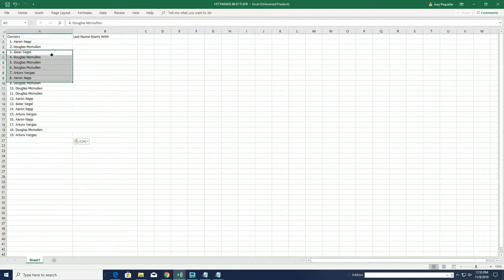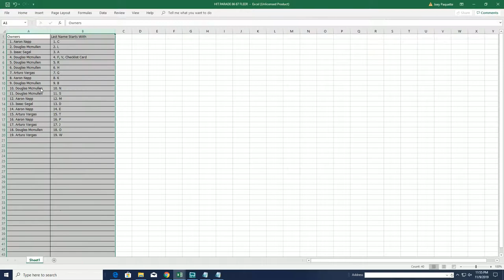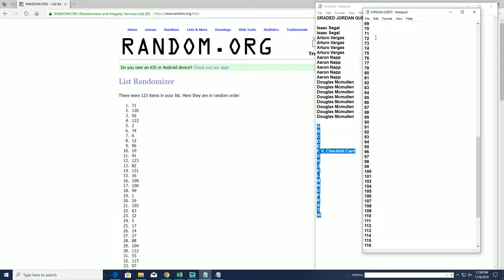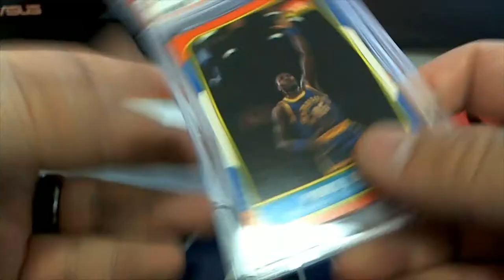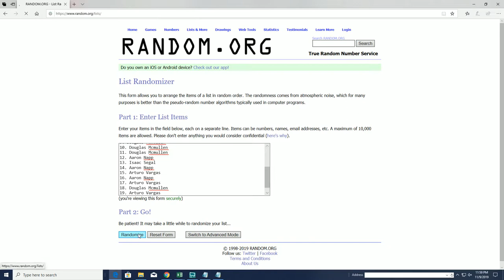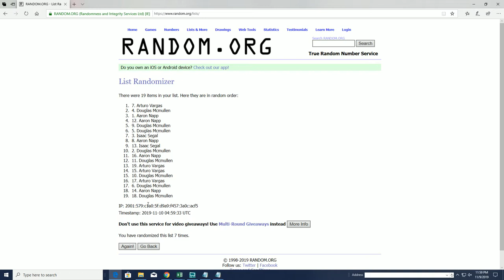GRADED JORDAN QUEST 1986 87 Fleer Graded PSA 8 ID JORDANQUEST109